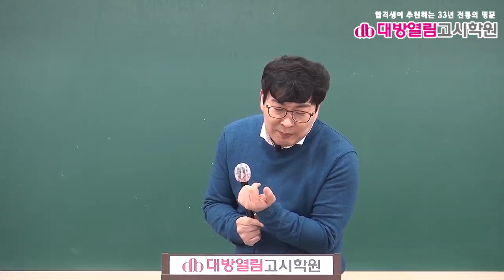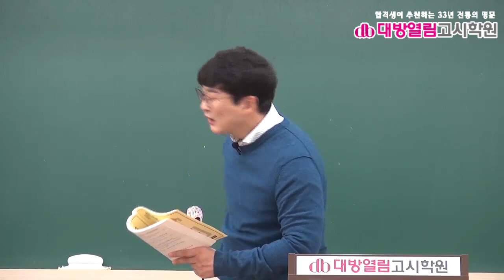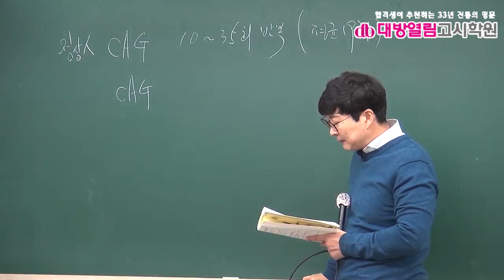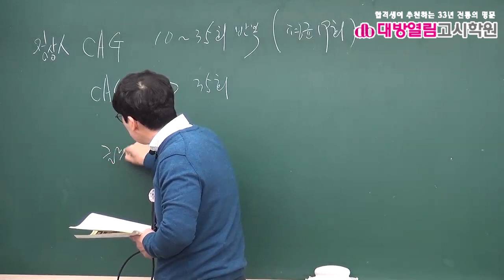간호직공무원 생물 기출분석 및 단원별 문제풀이 9